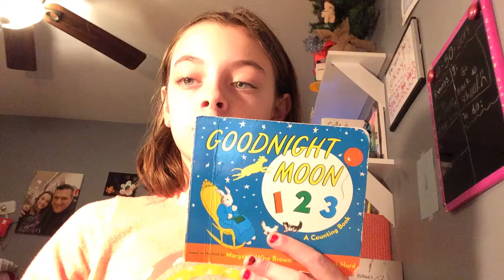Read Aloud book- Goodnight Moon 123 By: Margaret Wise Brown and Clement Hurd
New Intro coming out later today so be sure to check out my Instagram at ems.channel.of.fun